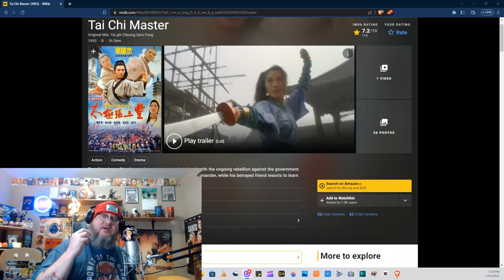Tai Chi Master (1993)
Happy Fri-Yay Everyone! It's Kung Fu Friday and we are about to find out if Jet Li can redeem himself with the 1993 movie Tai Chi Master. Co-starring the always fantastic Michelle Yeoh!